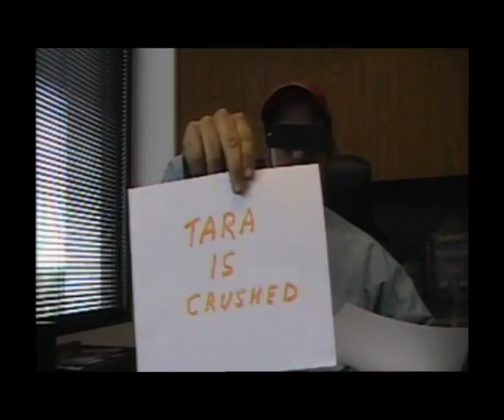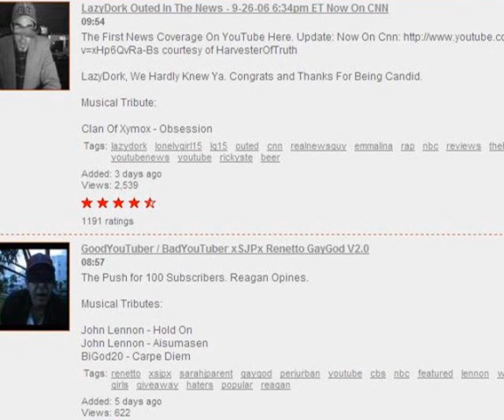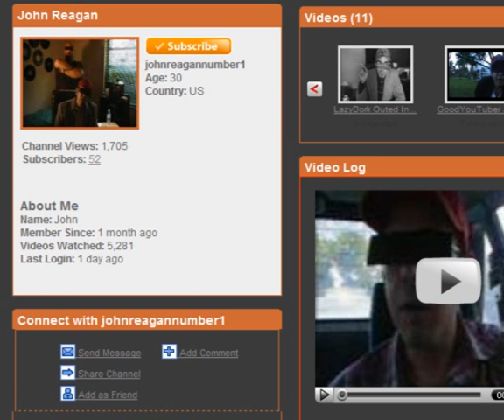GoodYouTuber / BadYouTuber Morbeck Taraiscrushed HupDaddy V1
A New UTube Downrating Problem, Reagan Opines. The News And A Little Dance.